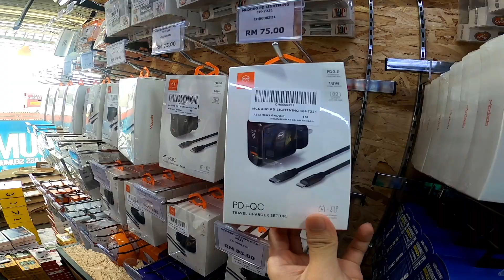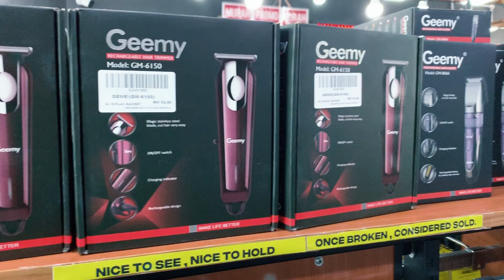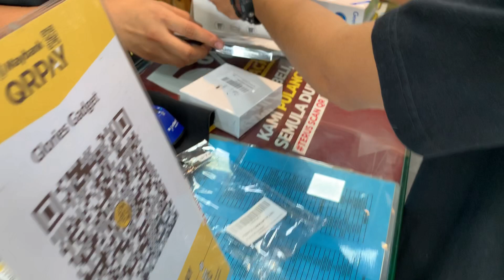Memborong di Al Ikhlas Gadget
Any business purpose can direct message on instagram.